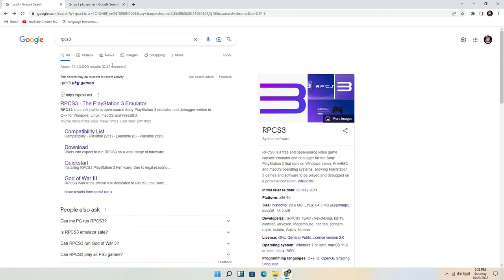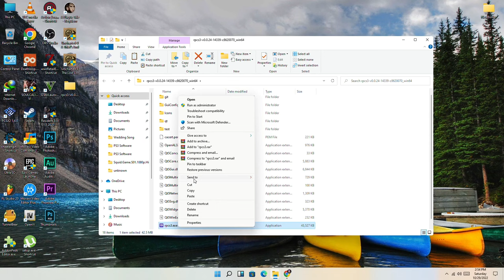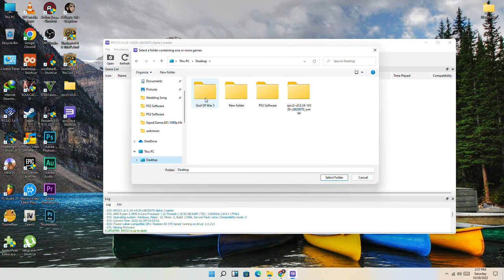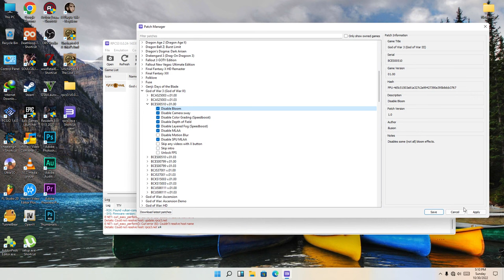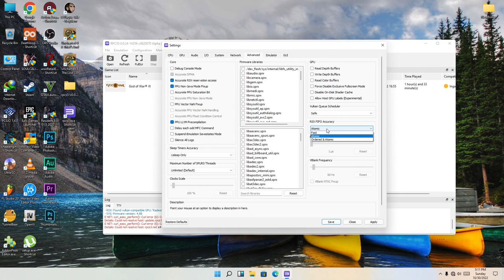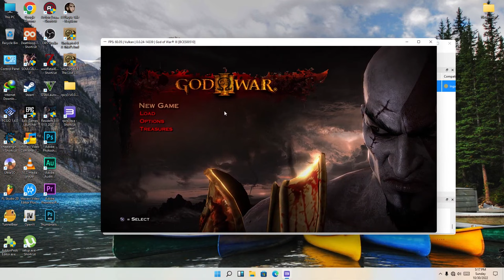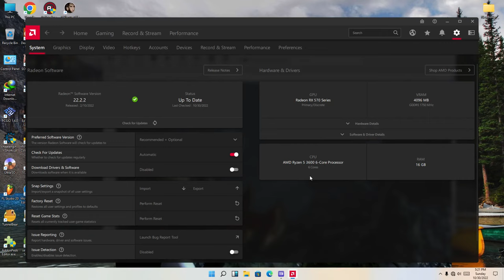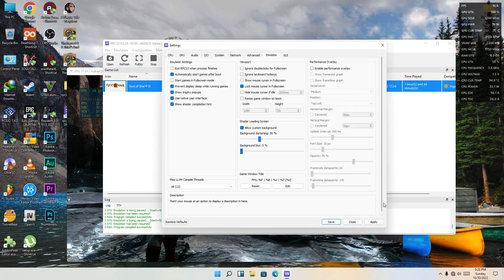How to Play God of War 3 on Pc in Hindi Complete guide Rpcs3 Setting | Download god of war 3 for Pc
How to Play God of War 3 on Pc in Hindi Complete guide Rpcs3 Setting | Download
god of war 3 for Pc Playstation Gameshd

Hello Friends God of war 3 aapke pc par 100% work karegi bus aapko isme patch apply
jarur karna hai or aapka pc system pura hona chahiye

System Requirement :
1. Cpu 6 core or 8 core latest generation
2. Minimum 4gb graphics card
3. Minimum 8gb Ram
4.  Window 10 or Window 11  64bit
5.  visual c++ 2019 redistributable

My System :
1.  Window 11 64bit
2.  CPU Ryzen 5 3600 6 core
3.  GPU RX570 4GB
4.  16GB RAM

God of War 3 Remastered Full Pc Gameplay on Rpcs3 | Ryzen 5 3600 | Gpu Rx570 | 16Gb Ram